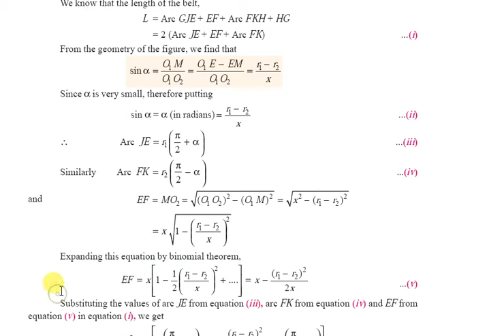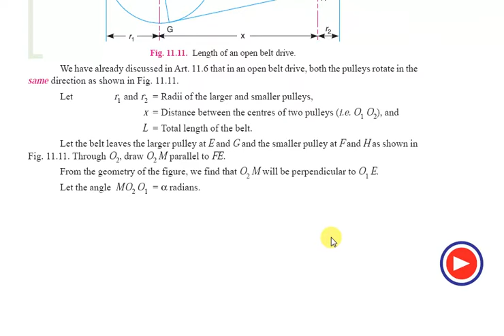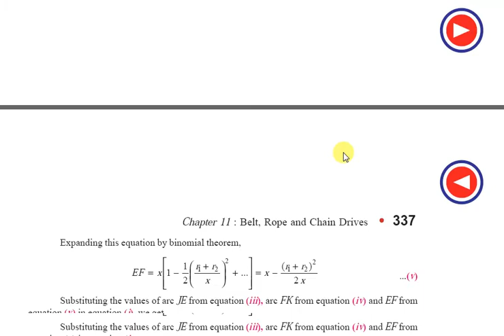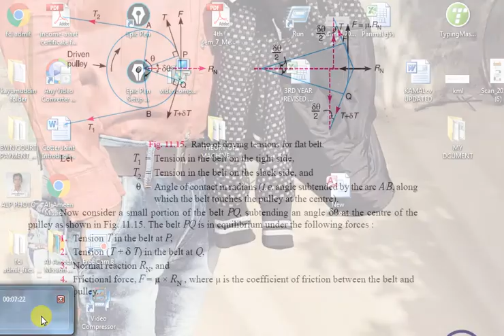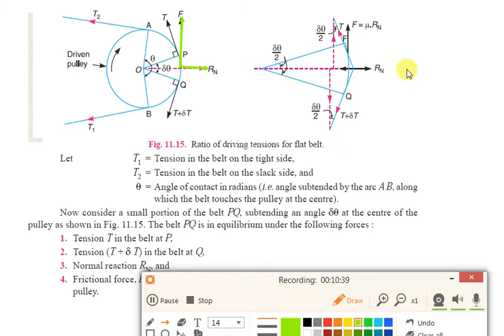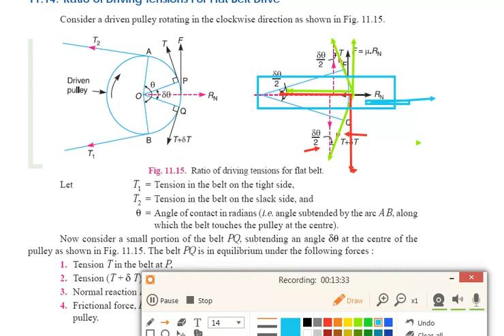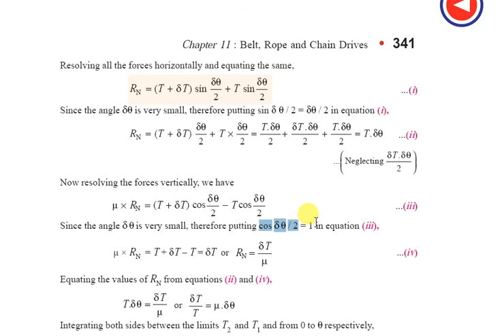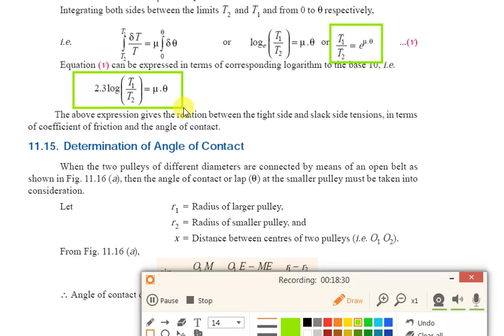Power Transmission(Belt drives) Class2 By Kamal Sir